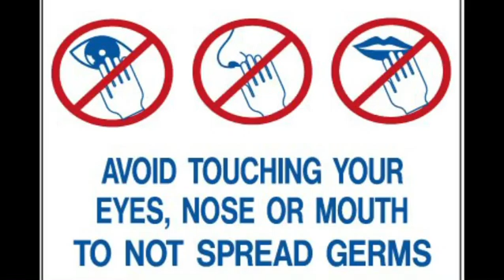April 18, 2020